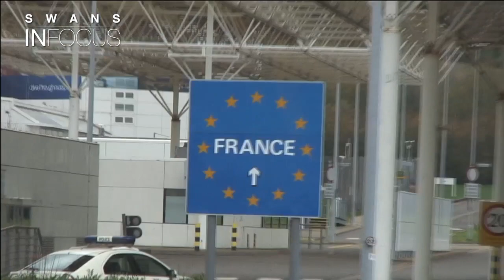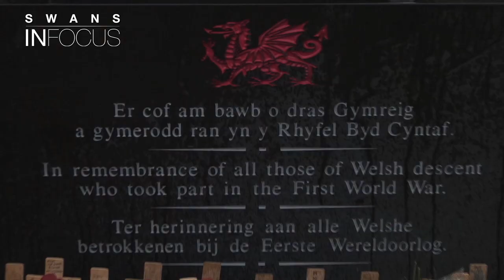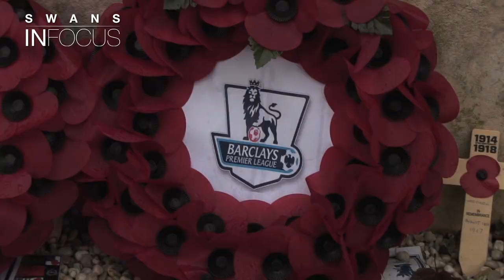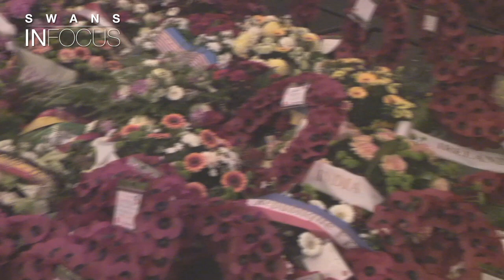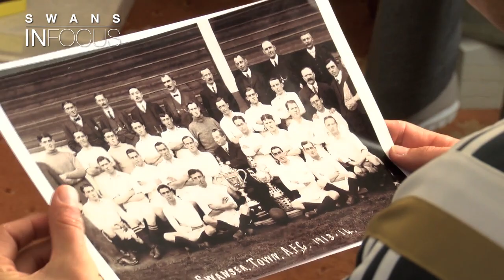Swans TV - Swans IN FOCUS Episode 24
. . . This week's edition of Swans In Focus is packed with features from in and around the club.
We head to Belgium to follow the Swans Under-12s in the first part of our video special from their trip to Ypres for the Christmas Truce Tournament.
Defender Kyle Bartley goes under the spotlight as he reflects on the win over his former club Arsenal along with previewing this weekend's trip to defending champions Manchester City.
And finally, see the reaction of the Swans' oldest season ticket holder when he was paid a surprise birthday visit from club ambassador Lee Trundle.